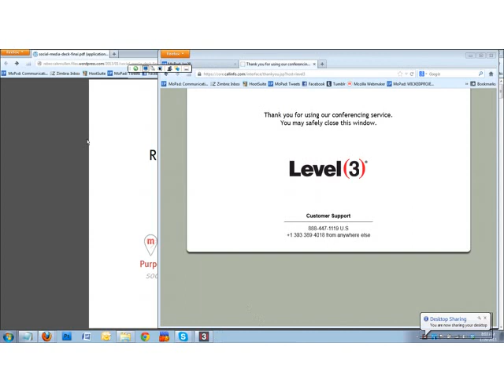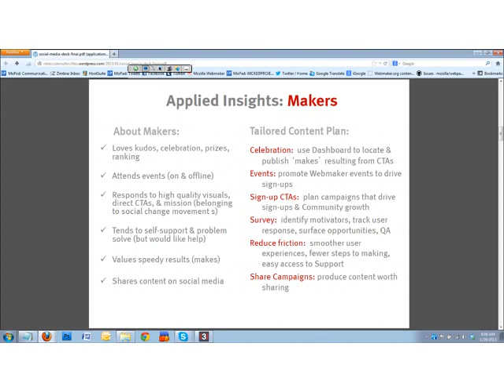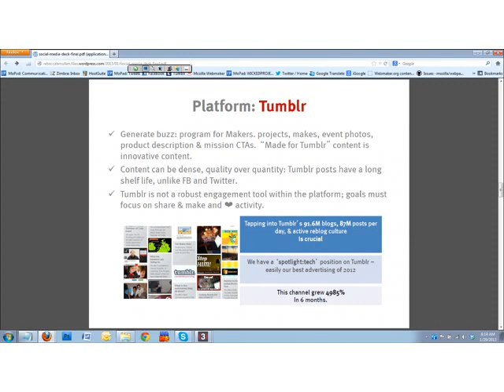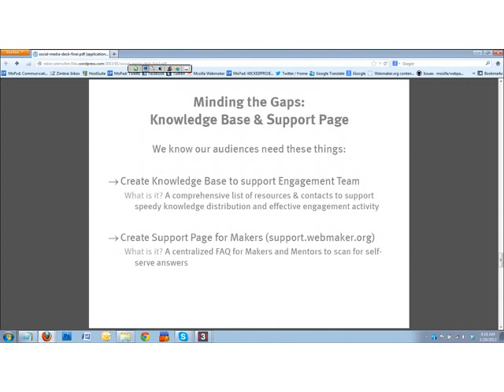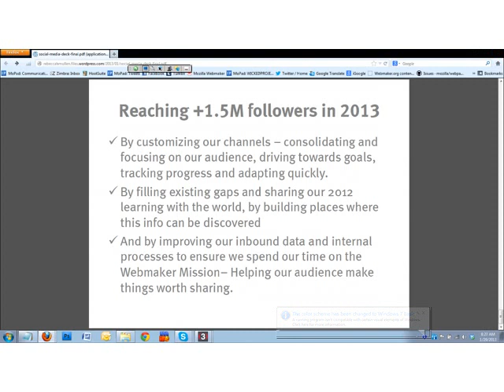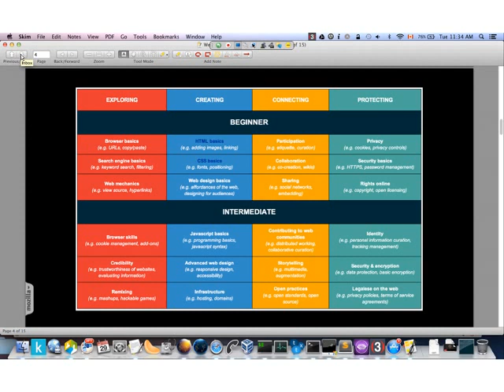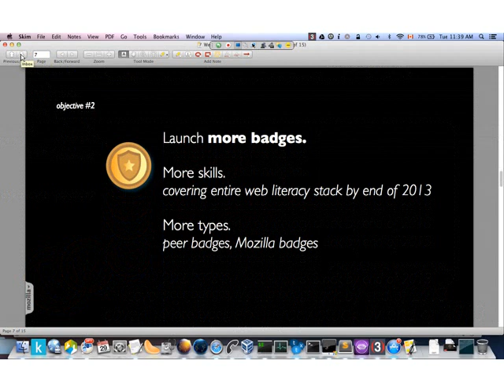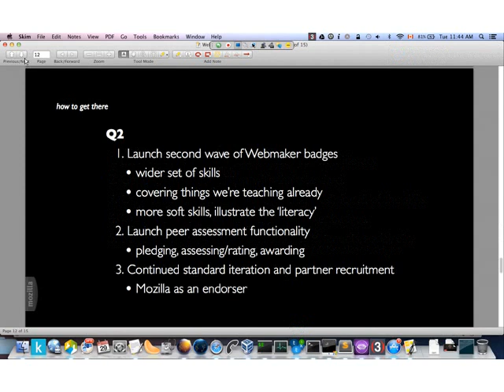Mozilla Weekly Webmaker Call - January 29th, 2013